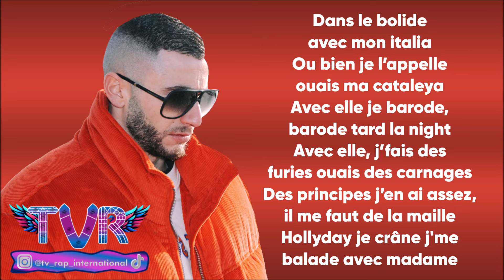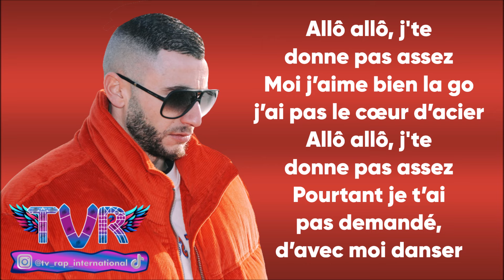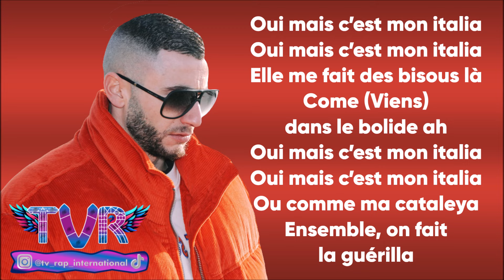Solra - Mon Italia (Paroles/Lyrics)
➡️Crédits vidéos :
🔸 solra mon italia paroles
🔸 solra la grinta
🔸 solra déterminé
🔸 solra lonely
🔸 solra beauté

✅Les paroles✅
[Couplet 1]
Dans le bolide avec mon italia
Ou bien je l’appel ouais ma cataleya
Avec elle je barode barode tard la night
Avec elle j’fais des furies ouais des carnages
Des principes j’en ai assez, il me faut de la maille
Hollyday je crâne je me ballade avec madame
J’oublie tout avec ça va
Ma vie est un combat, pas de cinéma
J’ai galéré elle m’a laisser tomber mon avocate

[Pré-Refrain]
Allô allô je te donne pas assez
Moi j’aime bien la go j’ai pas le cœur d’acier
Pourtant je t’ai pas demandé d’avec moi danser
J’arrive j’suis ganté, j’suis pas traficanté
Mais j’peux te rafaler si tu touche bébé
Calé c’est l’été j’envoie la fusée
Pendant que je profite sous le sun holé

[Refrain]
Oui mais c’est mon italia
Elle me fait des bisous là Come (Viens) dans le bolide ah
Ou comme ma cataleya
Ensemble on fait la guérilla

[Couplet 2]
Quand je l’ai vu ma loca loca
Oui m’a baby là ah
Moi je meurs pour toi
Tu me comprends toi
Je donne tout pour toi
J’le fais trop pour moi
J’aime que tu bouges là
Elle m’fait des câlins mouah
Avec toi c’est good là là
J’suis trop direct si tu te lances pas
Dis pas les mots si tu les penses pas
Moi c’est à vie je vais pas changer de choix